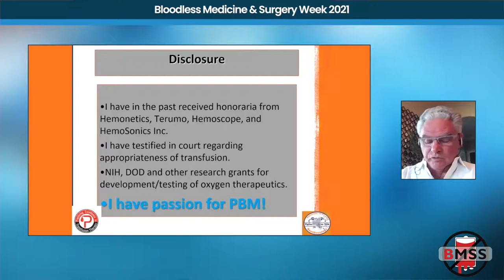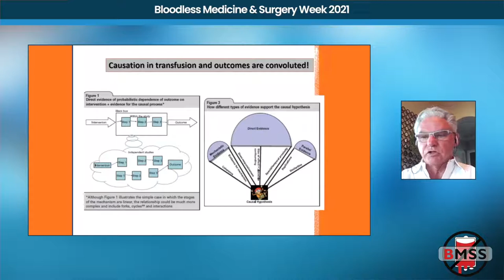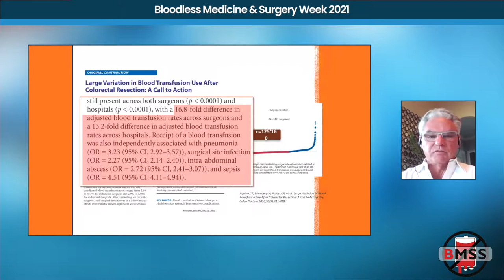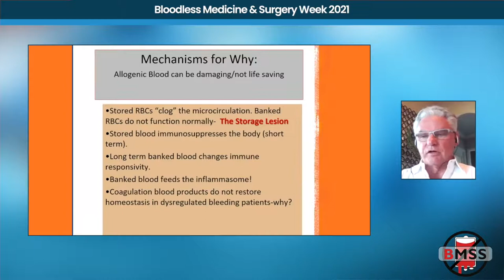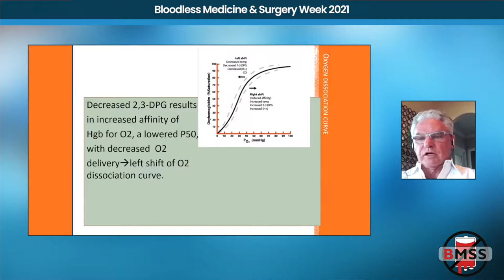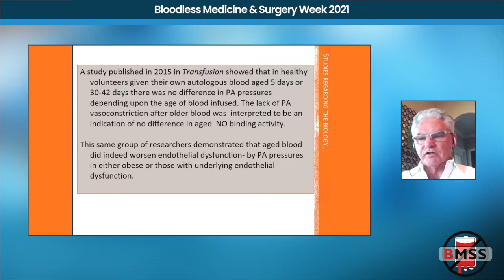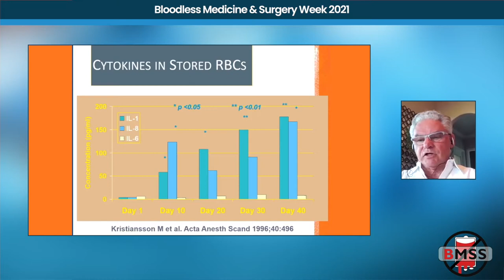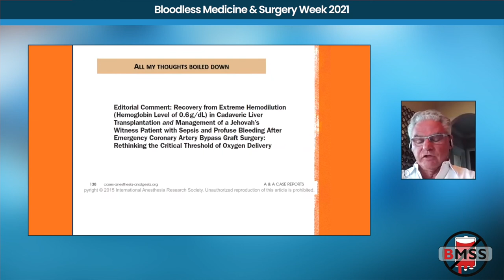Why does bloodless care result in better outcomes – even in emergencies? (Bruce Spiess MD, FAHA)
Dr Bruce Spiess delivers yet another incisive seminal lecture, this time on why bloodless care results in better outcomes, even in emergencies.
Dr Spiess is a clinical Professor of Anesthesiology and the Associate Chair for Anesthesiology at the University of Florida, School of Medicine in Gainesville, Florida.  Dr Spiess has focused his research upon blood: its critical oxygen carrying capacity, oxygen therapeutic pharmaceutical development (previously known as “blood substitutes”), risks of blood transfusion, and coagulation/coagulopathies and development of monitoring technologies.  His extensive work in blood transfusion risks has led him to be an outspoken proponent of patient blood management.
He has authored over 200 peer reviewed academic articles, more than 40 book chapters, seven textbooks and appeared on the Discovery Channel and in many other lay media.  His work has been funded mostly by the US Department of Defense and he has led major conferences for the DOD, NIH, FDA with regards to critical blood issues.
As it pertains to patient blood management Dr Spiess has spoken at the Society for the Advancement of Blood Management and the Bloodless Medicine & Surgery Society a number of times and on every continent (except Antarctica- where blood management is not a great issue).  He has worked with government agencies (Australia) to enhance the support for liberal thinking on blood management.
His present work at University of Florida has a major focus on trying to get that very large medical center to become a showplace for anemia correction, as well as a world center for bloodless medicine. Dr Spiess is particularly proud of his involvement with the special forces, the United States military and his efforts to help government agencies understand the issues of “When Blood is not an Option”.